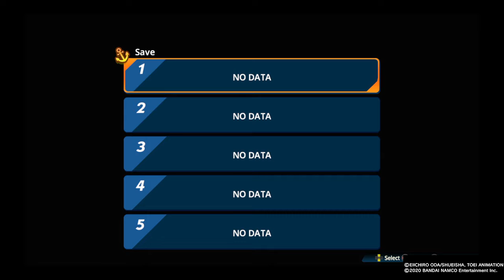One Piece: Pirate Warriors 4 (PS4) - Prologue Gameplay Part 1